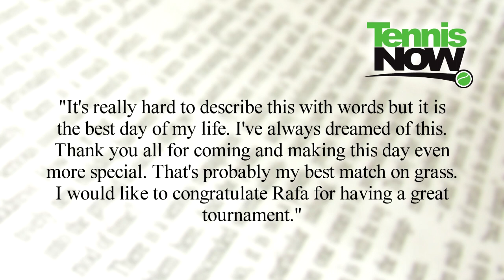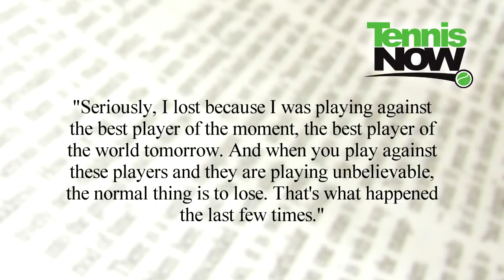Wimbledon Champion & Number One Novak Djokovic, Mixed Doubles, Davis Cup Drop-Outs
Lauren Lynch reports the latest tennis news from Wimbledon. Novak Djokovic will be on top of the rankings and the new defending champion at Wimbledon for the first time after defeating Rafael Nadal. He has compiled a 48-1 record. Jurgen Melzer and Iveta Benesova took a 6-3, 6-2 win over Mahesh Bhupathi and Elena Vesnina without dropping a set. Tennis Now will be live at Davis Cup quarterfinal. David Nalbandian has withdrawn from Argentina's Davis Cup quarterfinal against Kazakhstan due to a hematoma.